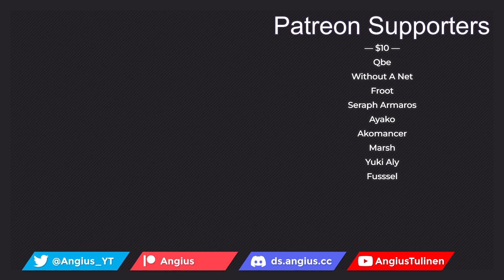Yofukashi no Uta — episode 2 — Do You Do LINE?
Kou Yamori seems like a typical middle school student on the surface. Relatively good at studies and amiable with his classmates, he puts a lot of effort into maintaining this facade. One day, however, he decides to stop pretending and quits school, developing insomnia as a result of having no daytime outlet for his energy. When taking walks alone at night, he feels marginally better, though he is aware that his inability to sleep should be considered a serious problem.

On one such walk, Kou meets a weird girl, Nazuna Nanakusa, who diagnoses the cause of his sleeplessness: despite making changes in his life, he is still holding himself back from experiencing true freedom. She says that he won't be able to sleep unless he is satisfied with how he spends his waking hours. When it appears that she has resolved his current worries, Nazuna invites him back to her apartment to share her futon. After a while, unaware that he is only feigning unconsciousness, she leans over him—and bites his neck!

Tentative schedule of my reactions and commentaries:

Monday        |  Revue Starlight
Tuesday        |  Overlord IV
Wednesday  |  Hataraku Maou-sama S2
Thursday      |
Friday           |  Yofukashi no Uta
Saturday      |  Symphogear GX
Sunday         |  RWBY

0:00 Intro
4:54 Reaction
28:44 Discussion
48:53 Closing thoughts